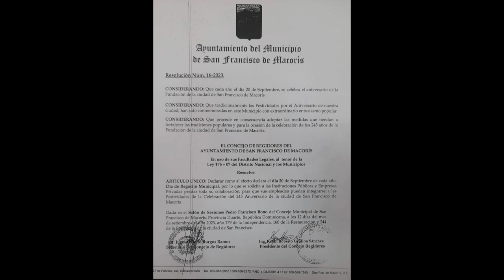GUATEMALA NO EXIGIRÁ VISA A DOMINICANOS QUE VISITEN EL PAÍS PARA EL PRÓXIMO MES DE MARZO